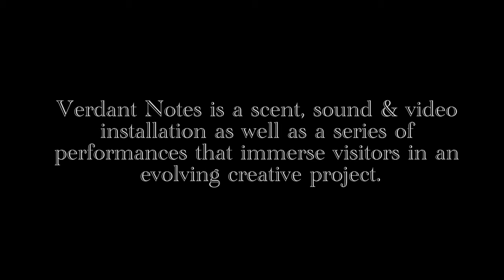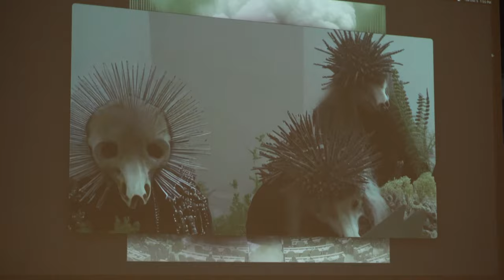RON HUTT + ANNA NOVAKOV [PAS] PERFORMANCE VERDANT BRISTOL 2023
Provisional Art Space [Ron Hutt + Anna Novakov] presents Verdant Notes at Centrespace, Bristol UK. December 2023.

Verdant Notes is a scent, sound and video installation as well as a series of performances that immerse visitors in an evolving creative project.